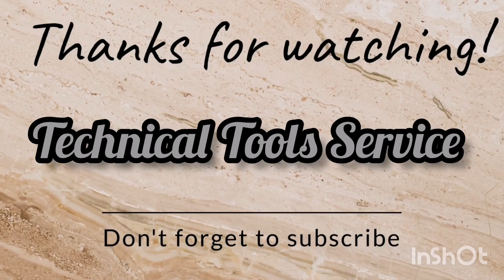makita 10mm drilling machine service (switch replacing)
Repairing and maintanance of powertools